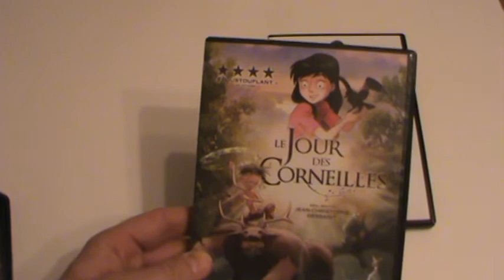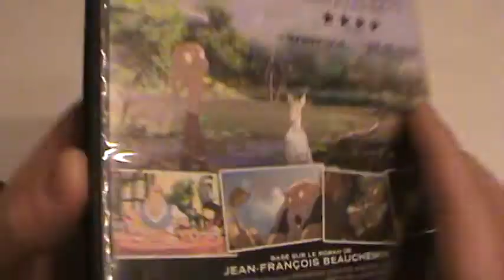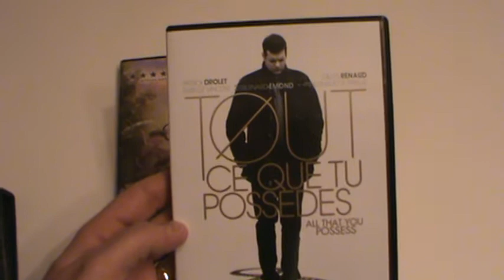Présentation Tout ce que tu possèdes et Le jour des corneilles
Présentation Tout ce que tu possèdes et Le jour des corneilles par Sébastien pour 2 titres distribués par Les Films Séville et sortie en magasin le 26 février 2013.

Le jour des corneilles : Le fils Courge vit au cœur de la forêt, élevé par son père, un colosse tyrannique qui y règne en maître et lui interdit d'en sortir. Ignorant tout de la société des hommes, le garçon grandit en sauvage, avec pour seuls compagnons les fantômes placides qui hantent la forêt. Jusqu'au jour où il sera obligé de se rendre au village le plus proche et fera la rencontre de la jeune Manon.

Tout ce que tu possèdes : Pierre Leduc est un homme qui n'attend plus rien de la vie. En fin de trentaine, il enseigne la littérature des pays d'Europe de l'Est dans une université québécoise. Solitaire, il se réfugie dans la traduction des œuvres d'un poète polonais qu'il admire, Edward Stachura, suicidé à 42 ans en 1979. Se sachant condamné par le cancer, son père veut lui léguer sa fortune, gagnée par des moyens discutables dans l'immobilier. Pierre refuse, car il ne veut pas de cet argent mal acquis. Peu après, une adolescente frappe à sa porte : c'est Adèle, la fille de Pierre, dont il avait abandonné la mère lorsqu'elle était enceinte. Pierre nie sa paternité, mais Adèle finira par avoir raison de lui. Au fil des jours, le contact avec la jeune fille redonnera à Pierre le goût de vivre. Mais le passé reviendra le hanter...